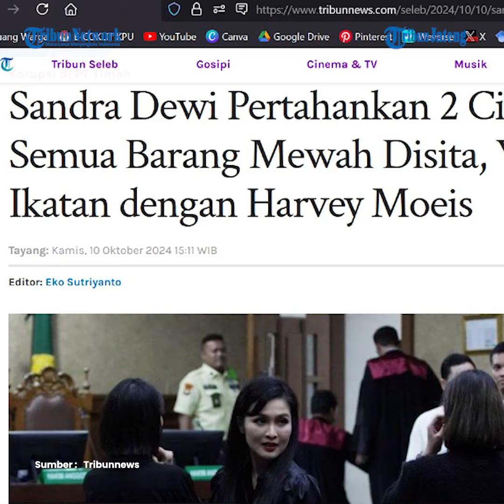Sandra Dewi Pertahankan 2 Cincin saat Semua Barang Disita, Wujud Ikatan dengan Harvey Moeis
Sandra Dewi dihadirkan menjadi saksi karena barang-barang dari 11 mobil, 88 tas mewah, sebidang tanah, hingga perhiasan disita Kejaksaan Agung Republik Indonesia dalam kasus korupsi PT Timah, Harvey Moeis.

Sandra Dewi menyampaikan kepada majelis hakim bahwa ada barang-barang yang tidak disita oleh penyidik Kejagung Republik Indonesia.

Sandra menyebut dirinya tidak memberikan cincin tunangan dan cincin kawin kepada penyidik karena barang itu adalah tanda pengikat pernikahannya dengan Harvey.

News Ancchor : Ulfa Zakiyyah Bassa Darojah